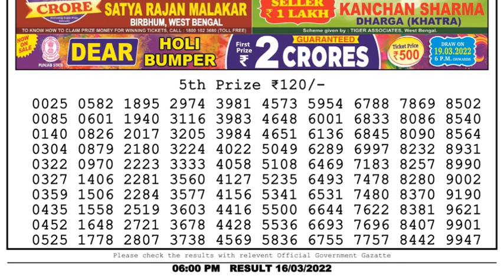Nagaland Lottery Sambad Result | Dear Lottery